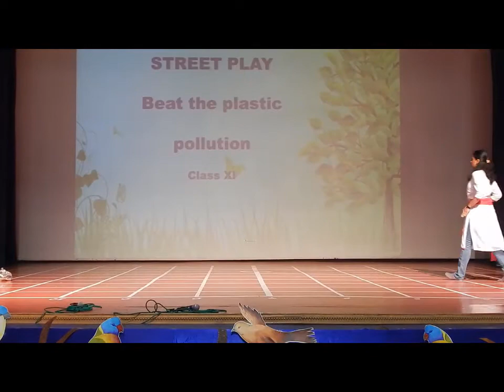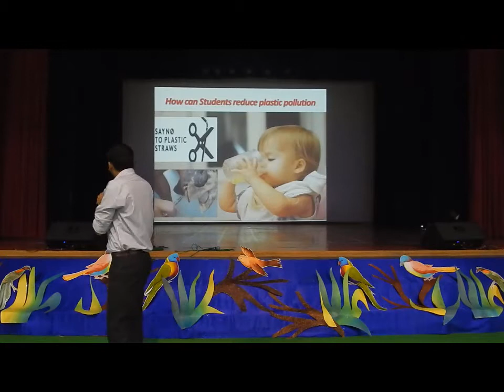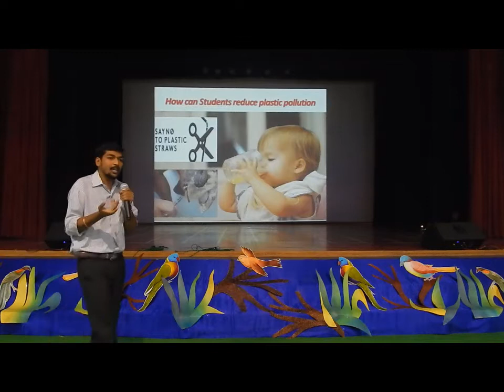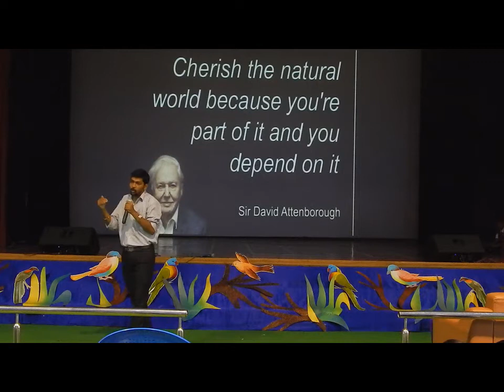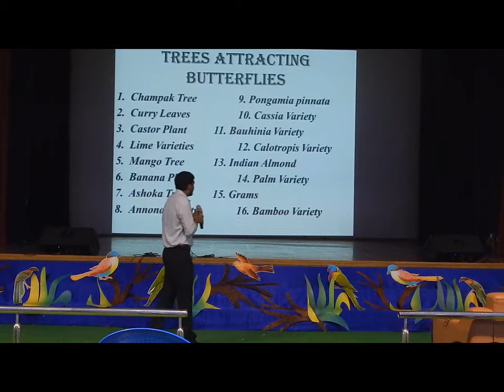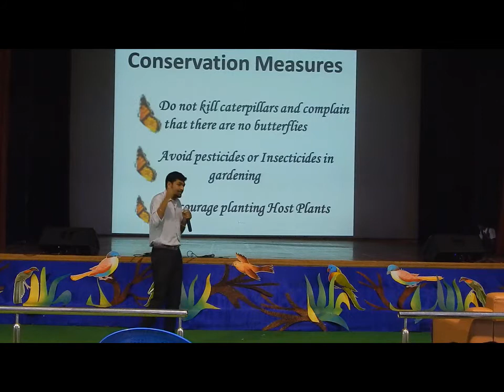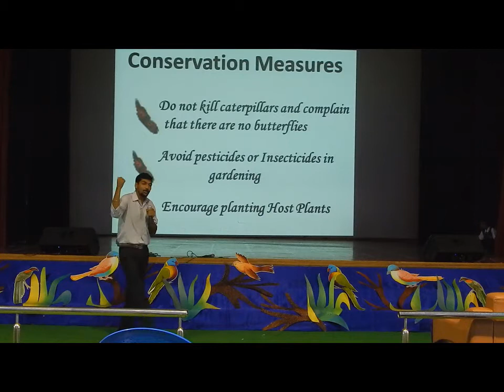BGS NPS World Environment Day 2018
Audio,music,lyrics are not owned by us